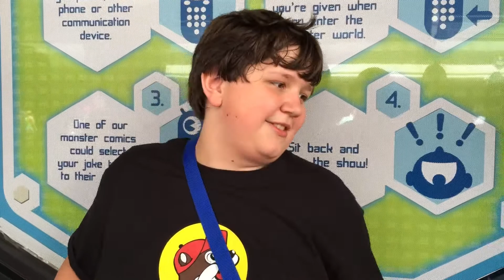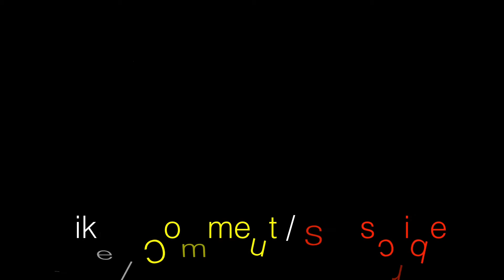Braun Family Reboot - DAY 11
Today we tried mixing our vacation with our healthy life choices. While we started the day on little sleep around 10:00 am we held strong. We woke up here hungry having missed dinner during the plane debacle yesterday so we scavenged the snap peas and celery we brought with us. We added a turkey leg as soon as we got to the park.   We then had a real meal at The Plaza restaurant. Check it out!